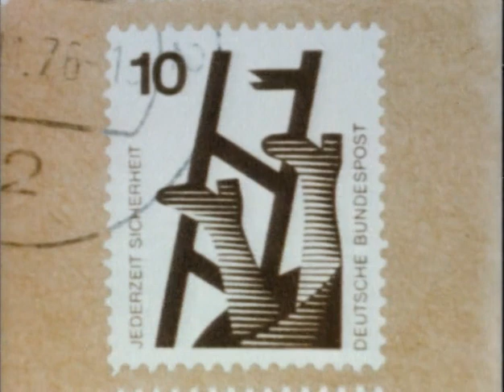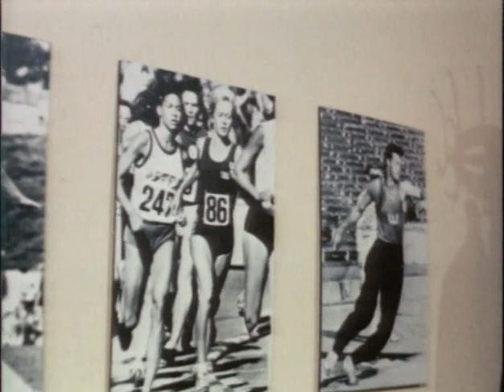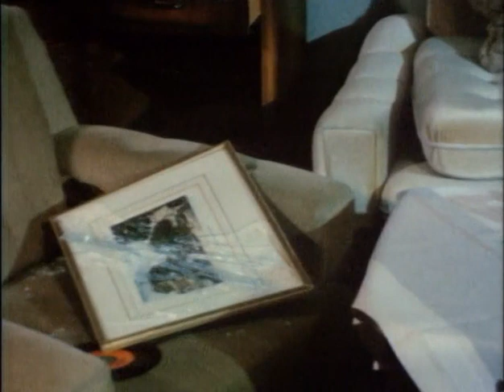Abramakabra Folge 10 (Helga Feddersen & Dieter Hallervorden, ARD, Erstausstrahlung 01.12.1976)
Schwarzer Humor made in Germany; das bot die 10teilige ARD-Serie aus den Jahren 1972-76, in denen Helga Feddersen und Dieter Hallervorden, neben Uwe Dallmeier, lange vor "Du, die Wanne ist voll" gemeinsam brillierten.

Mir liegen mittlerweile alle Folgen vor, die ich hiermit gerne teilen mag.

Es existiert zwar eine vollständige kommerzielle Auswertung der Folgen, dies jedoch in der limitierten Hallervorden-Box, deren Preis jenseits der 350€ liegt. Auf Zuruf des Rechteinhabers bin ich jederzeit bereit, meinen Upload zu löschen.

Ich habe keinerlei Rechte am hier dargebotenen Material, andererseits aber auch keine finanziellen Vorteile dadurch; this is a nonprofit upload.